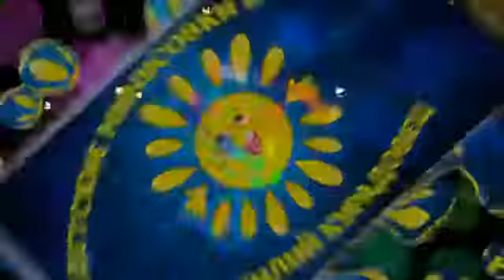Песня Дуэт Мэри и Бэрты За чаем Из кинофильма Сверчок за очагом. Караоке для детей.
Текст песни "Песня  Дуэт Мэри и Бэрты За чаем Из кинофильма Сверчок за очагом. Караоке для детей." предоставлен для ознакомления с творчеством артиста. Слова песни "Песня  Дуэт Мэри и Бэрты За чаем Из кинофильма Сверчок за очагом. Караоке для детей." взяты с открытых источников. Если Вы обнаружили ошибку в тексте песни "Песня  Дуэт Мэри и Бэрты За чаем Из кинофильма Сверчок за очагом. Караоке для детей.", то напишите для исправления в комментарии к этому ролику.

С уважением - Василий.

The materials which are used in the video (music, photos, poetry) are taken from open sources.  If you are the author of the material or the copyright holder for it and you are against its use in my work - let me know or leave a personal letter comment under the video.
regards - Vassily.